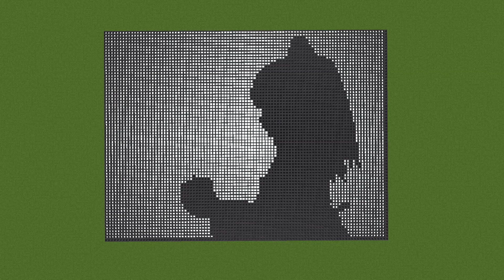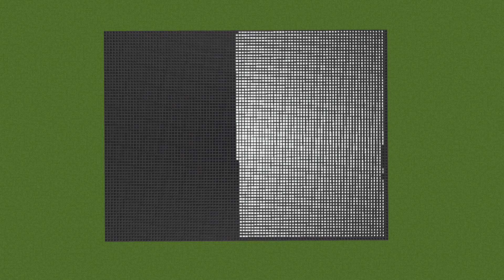Bad Apple!! On Minecraft Cauldrons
Minecraft Bad Apple with cauldrons. It uses powdered snow to simulate white pixels, and leaves cauldrons empty to simulate black pixels.